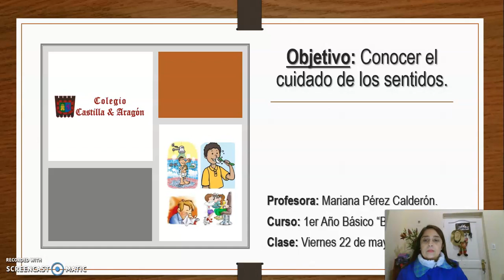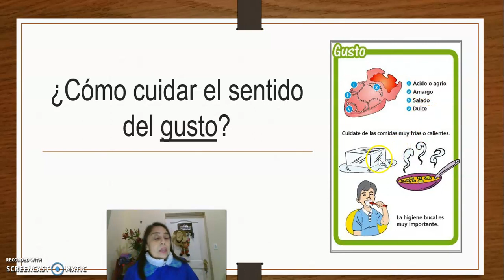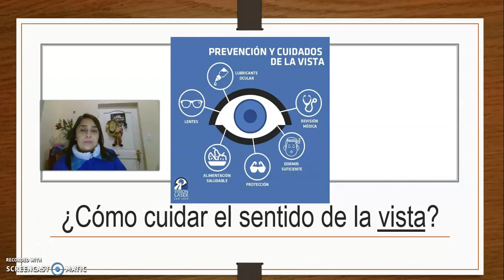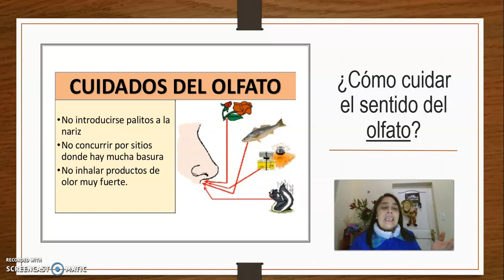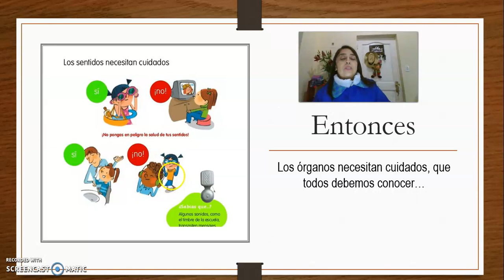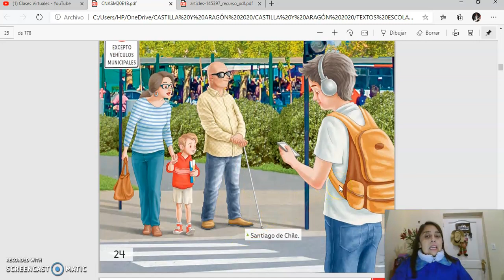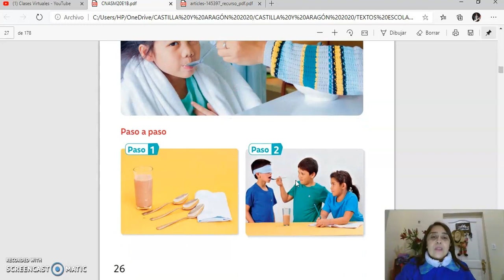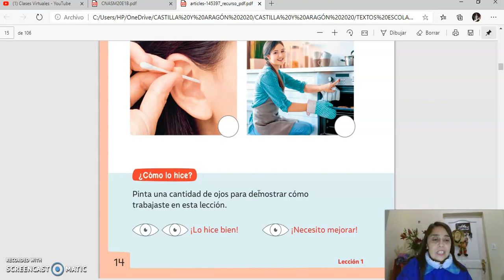1er AÑO BÁSICO B, CIENCIAS NATURALES, VIERNES 22 DE MAYO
OBJETIVO:
- Conocer el cuidado de los sentidos.